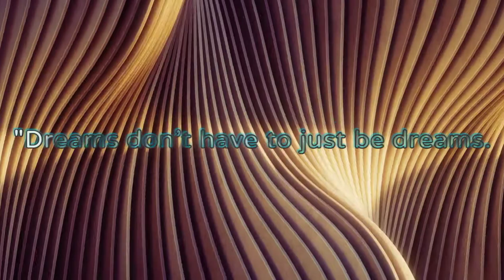Motivational Quotes About dream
motivational quotes about dreams

hi friends my self chhotan biswas.
i live at Siliguri, West Bengal, India
my Instagram ID is... biswas 0705

this channel create a motivational quotes videos.

dream quotes
quotes about success your dreams
quotes about dreams
best dream quotes
femous quotes on dream
femous quotes about dreams
inspirational quotes on dream
inspirational quotes about dream
quotes about dreams
quotes on dream

motivational quotes
best short quotes of all time
chhotan motivation
quotes channel
motivational speech
quotes in English
inspirational Quotes
inspirational quotes video
love quotes
wisdom
poem
poems
chhotan motivation
successful quotes
best quotes
writer's
philosophy
philosopher
people
younger
wishes
massages
greetings
shorts
short
YouTube shorts
short YouTube
deep quotes
water quotes
sea quotes
cmq